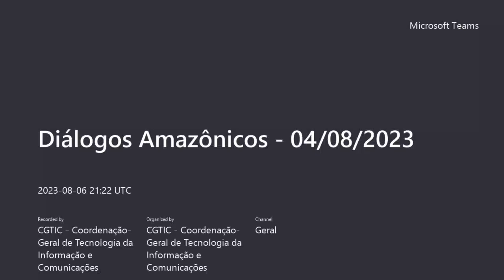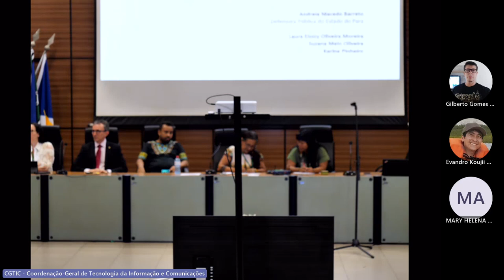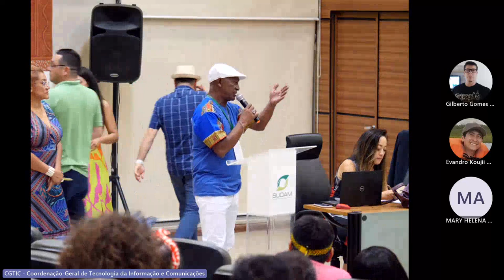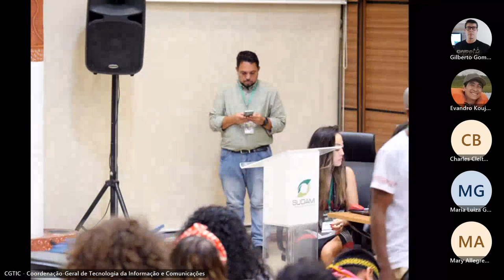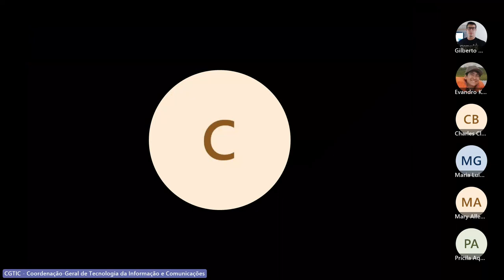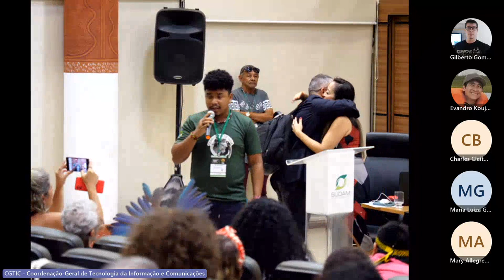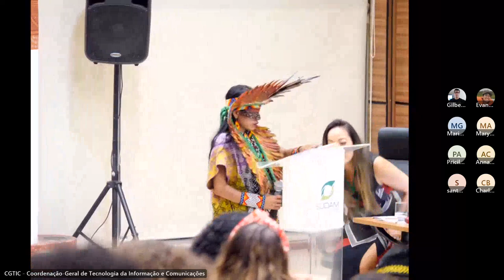Audiência pública Mercado de Carbono, Povos e Comunidades Tradicionais: Tudo Sobre Eles, Com Eles!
O Ministério Público Federal (MPF), a Rede dos Povos e Comunidades Tradicionais do Brasil (Rede PCTs), o Ministério Público do Estado do Pará (MPPA), as Defensorias Públicas do Estado (DPE) e da União (DPU) e outras entidades e comunidades parceiras promoveram a audiência pública Mercado de Carbono: Tudo Sobre Eles, Com Eles. A atividade foi realizada em 6 de agosto de 2023, na sede da Superintendência do Desenvolvimento da Amazônia (Sudam) em Belém (PA).

A audiência fez parte do evento Diálogos Amazônicos, realizado em Belém de 4 a 6 de agosto de 2023 para apontar sugestões e caminhos para o enfrentamento dos principais desafios da Floresta Amazônica e de seus povos. O resultado desta e das demais discussões do encontro foi entregue aos líderes de todos os países amazônicos que participaram da Cúpula da Amazônia, também na capital paraense, nos dias 8 e 9 de agosto de 2023.

A proteção de direitos de comunidades no contexto do mercado de carbono recentemente foi tema de nota técnica emitida pelo MPF e pelo MPPA. Entre as conclusões e recomendações da nota estão a garantia dos direitos de consulta livre, prévia e informada dos povos e comunidades tradicionais, a necessidade da intervenção estatal nos contratos de créditos de carbono e a inexistência de atos de grilagem de terras.